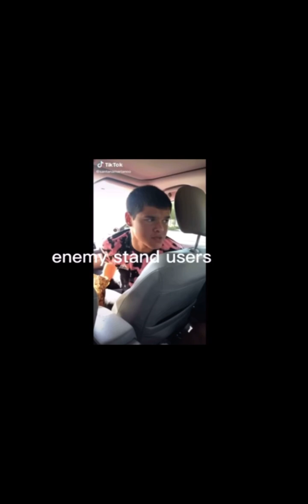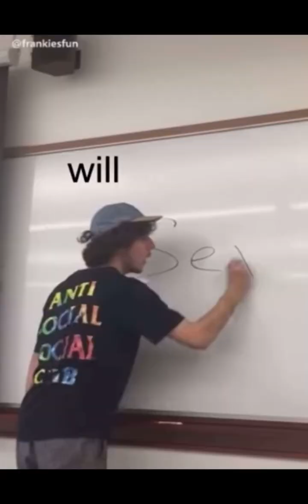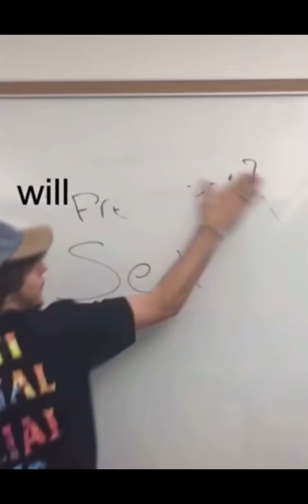My favorite JJBA vines (mostly part 3 and 5)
I have a bunch of these comps saved but I get tired of looking through them to find a specific one so I put them all here